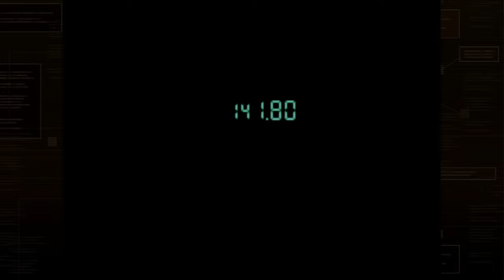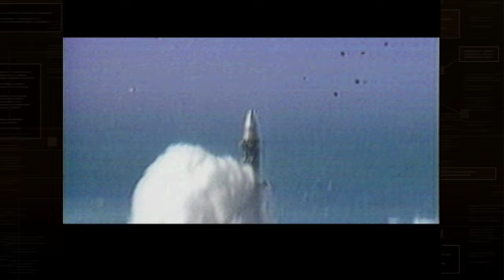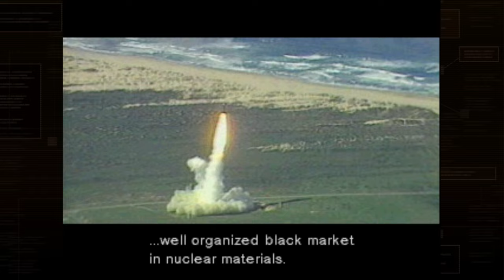Metal Gear Solid Master Collection Vol.1 MGS 1 Part 1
PS1
The Hood Classic
# 1